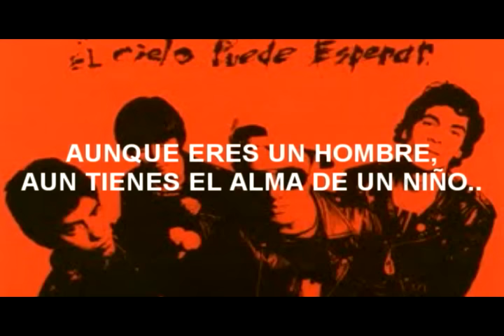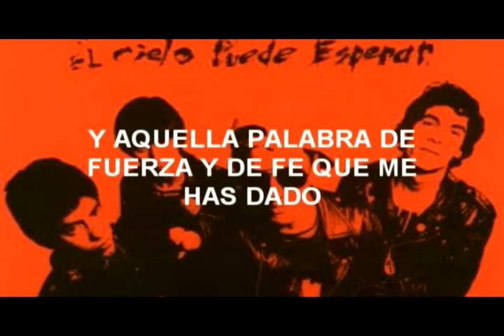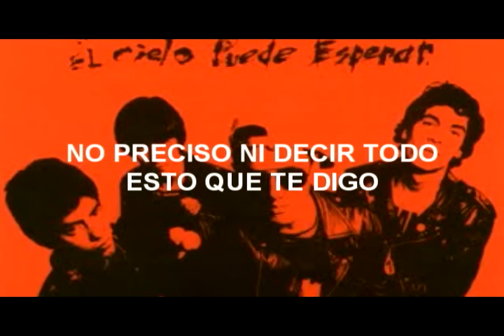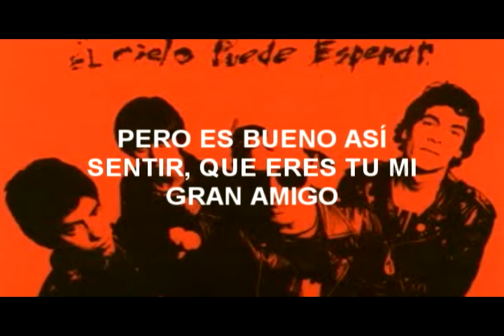Ataque 77 - Amigo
Ataque 77 - Amigo si te gusto por favor deja tu voto. y desde ya muchas gracias!!